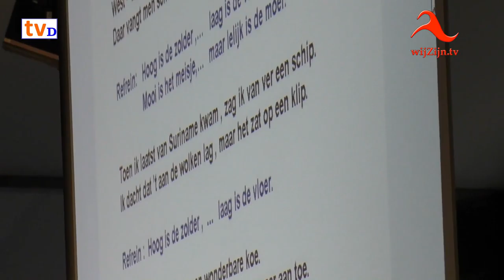Seniorenmiddag DAMOVO - Dalfsen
Ouderenmiddag voor alle Senioren in Dalfsen e.o.
met Aalt Westerman & Dochter